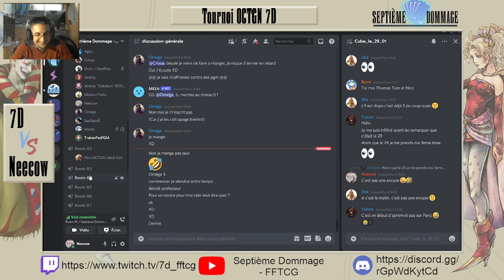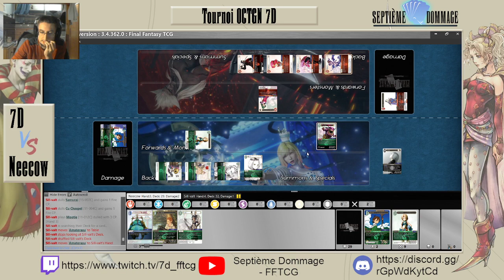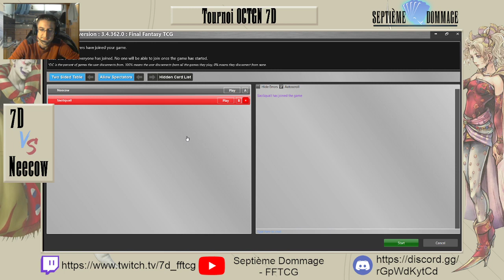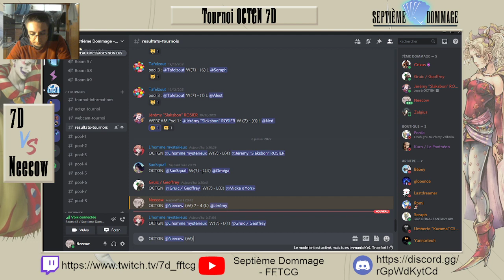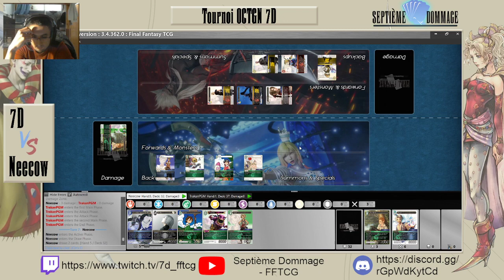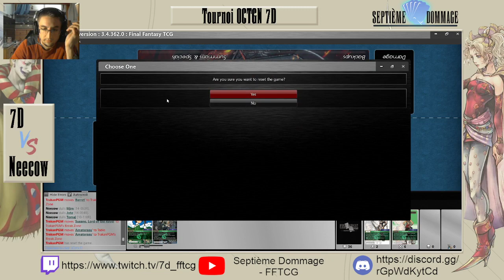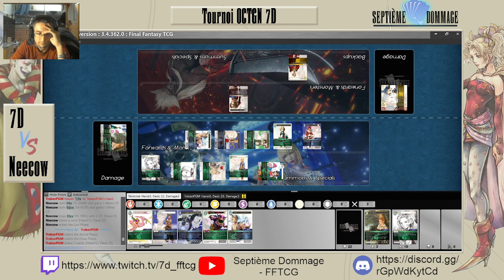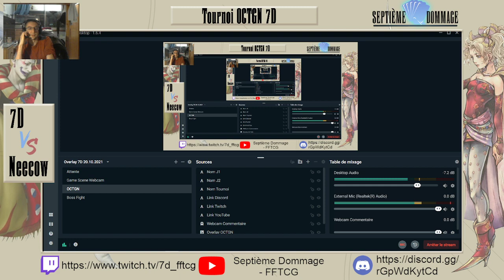Tournoi OCTGN Septième Dommage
Tournoi OCTGN 7D Organisé par Crixus
Format 3 Rondes, 2 en Bo1 puis la Dernière en Bo3
Standart Opus XV